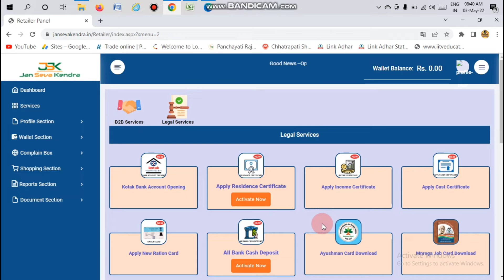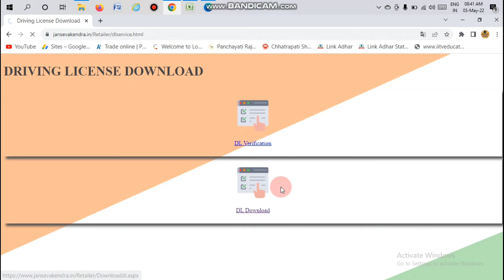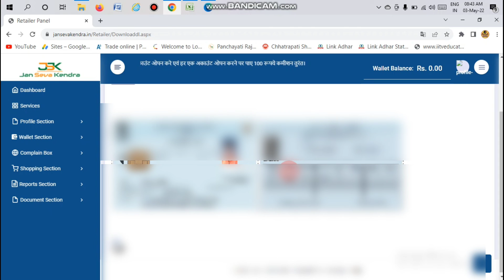how to download driving licence 2022 | driving licence kaise download kare | dl Kaise download kare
Rohan hub
Rohan Study Centre
Rohan centre
Rohan STD
Rathore studyhub
Study with Rohan how to download driving licence 2022 | driving licence kaise download kare | dl Kaise download kare

अगर आप कोई भी मोबाइल रिचार्ज या अच्छी AEPS कम्पनी का ID चाहिए तो नीचे लिंक पर क्लिक करके फॉर्म भरें जल्दी ही आपसे संपर्क किया जायेगा |

1-A2Z Suvidhaa
2-Dogma Soft Limited
3-Abhay Pe - Only
4-Ezee Pay
5-BharatPay
6-Jan Seva Kendra
7-BigPay India
8-RapiPay
9-AonePay